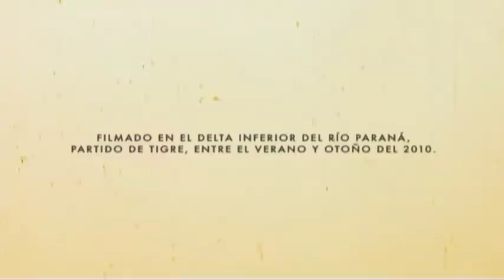Cerca del cereal